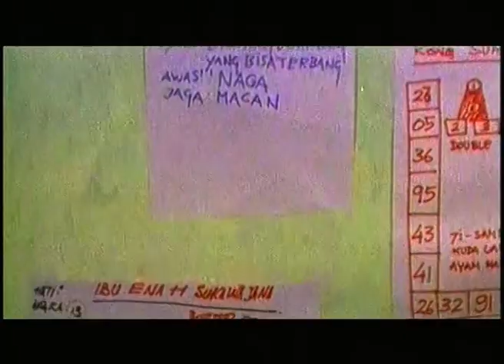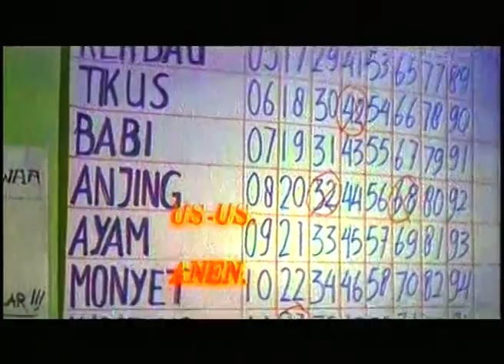Gara Gara Gila Buntut | Di Tagih Hutang karna kode buntut Part 1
Sebuah sketsa tentang sebuah masyarakat yang tengah keranjingan judi buntut, sebuah judi liar yang dikembangkan berdasarkan dua nomor akhir dari undian resmi. Mereka lalu menjadi tidak rasional, percaya pada mimpi, takhyul, sampai orang gila yang dianggap bisa memberi petunjuk akan nomor yang akan keluar. Kemudian datang pihak berwajib menangkap bandar judi itu.